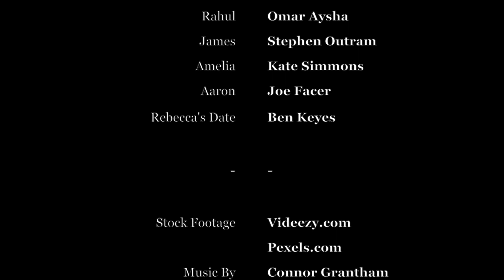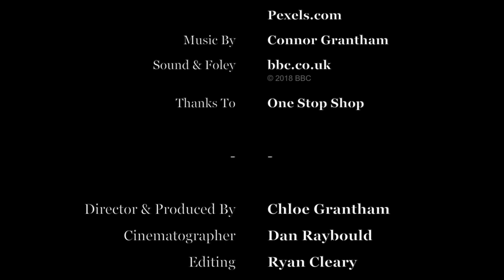SONDER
Sonder is the idea that everyone has their own story and you are just a background character to them. You might play a big role or no role in their lives. Everyone is their own protagonist.

This short film follows multiple people on one Friday night. You hear their thoughts as they pass over characters on the street.